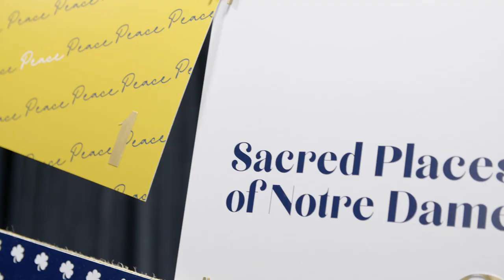Sacred Places of Notre Dame: Cedar Grove Cemetery